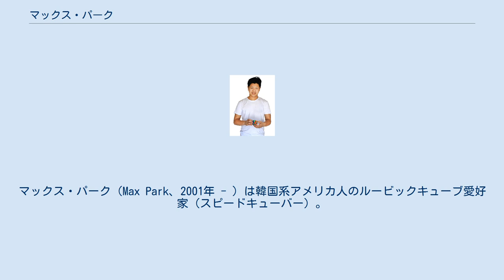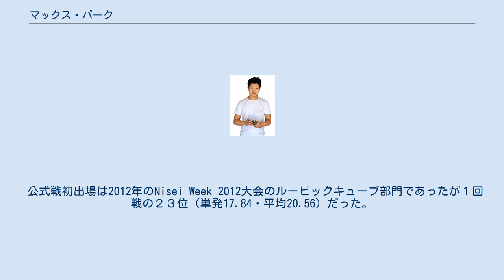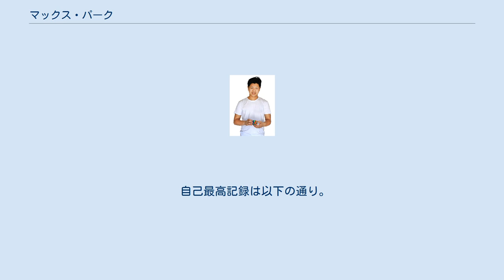マックス・パーク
マックス・パーク（Max Park、2001年 - ）は韓国系アメリカ人のルービックキューブ愛好家（スピードキューバー）。
2020年10月現在、各種目合わせて、７つの世界記録、４０回以上の世界記録の更新、公式大会で２９０回以上の優勝などの成績を残している。
 幼い頃に自閉症と診断される。
マックスは対人関係や社会性、日常作業（特に指先を使う作業）などに支障があり、彼の両親は様々な対処療法を試していた。
苦手な手作業の訓練にとルービックキューブを試してみると、強く興味を示し次第にのめり込んでいくようになった。
マックスに教える為に先に揃え方を学んでいた母親だったが、次第にマックスの方が速く揃えられるようになる。
苦手な手作業の克服だけでなく、大会に出て共通の趣味を持つ人々と交流するうちに対人関係や社会性の面でも症状が改善されていくことになった。
 公式戦初出場は2012年のNisei Week 2012大会のルービックキューブ部門であったが１回戦の２３位（単発17.84・平均20.56）だった。
初優勝は2012年のDiamond Bar Open 2012大会の6×6×6部門だった（単発2:57.66・平均3:05.50）。
 ルービックキューブ部門では、2015年のNub Open 2015大会で自身初の決勝進出で６位（自身初の単発９秒台の9.63）、Nisei Week 2015大会で決勝５位（自身初の平均９秒台の9.90）、初優勝したのは2016年のNub Open 2016大会だった（単発7.52・平均8.77）。
 2020年10月現在 世界ルービックキューブ選手権大会（世界大会）・北アメリカ大陸ルービックキューブ選手権大会（北米大陸大会）・アメリカルービックキューブ選手権大会（アメリカ大会）などでの主な成績は以下の通り。
 自己最高記録は以下の通り。
 ^ 【自閉症ケアからルービックキューブの達人へ】マックス・パークさんが示す"成功"の真意とは ^ ルービックキューブ早解きの達人、マックス・パーク｜ギネス世界記録 ^ Why We Cube | A Speedcubing Documentary ^ Max Park　地域別大会入賞 ^ Max Park　レコード ^ Max Park ^ Max Park ^ スピードキューバーズ: 世界を見据えて